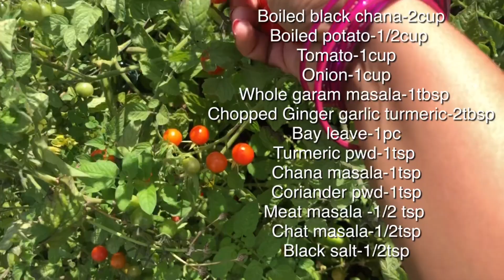Chana Masala | Desi Style Chana | Protein Rich Curry | Chole Masala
Chana masala is very popular Indian food. All over the world every Indian restaurant serves chana masala..Not only indian likes chana masala, foreigner also like this taste.
I am using sil batta for grinding this masalas, you can’t believe,it has sach a great aroma 😋😋🌹
Try this chana masala recipe..it’s amazing

Dear friends खाना पकाना Hobby है मेरी, इसलिये तो India से Canada सिल बट्टा ले कर आयी ..
घर के kitchan garden में  बना देसी चना मसाला
सिल बट्टे के पिसे मसाले की बात की कुछ अलग होती है  friends...

Ingredients:chana massla👇🏻👇🏻

Boiled Black Channa : 2  cup
Boiled Potato: 1/2 cup
Tomato : 1 cup
Onion : 1 cup
Whole Garam Masala : 1 tbsp
Chopped Ginger Garlic Turmeric : 2 tbsp
Bay Leave : 1 pc
Turmeric Powder : 1 tsp
Channa Masala : 1 stp
Coriander Powder: 1 tsp
Meat Masala : 1/2 tsp
Chaat Masal : 1/2 tsp
Black Salt : 1/s tsp